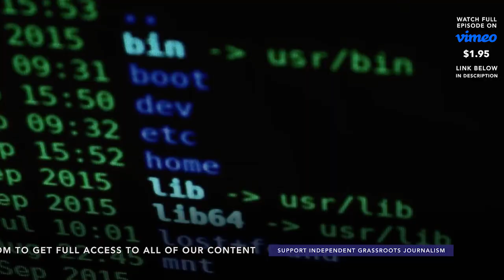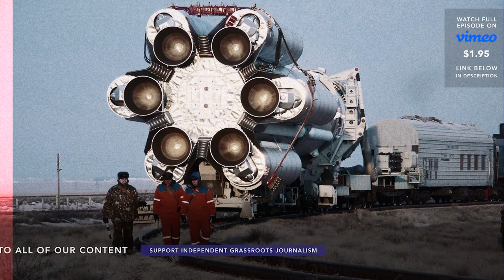A NATO Spy Stole Top Russian Military Secrets?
In the eighty-eighth edition of the Russian Newspapers Monitor, Professor Filip Kovacevic discusses front page articles from four Russian newspapers: Rossiyskaya Gazeta, Kommersant, Izvestia, and Nezavisimaya Gazeta. Professor Kovacevic discusses the recent policy changes at the Russian Central Bank: instead of buying the U.S. Treasury bonds as in the past, the Russian government is now increasingly buying gold bars. He also examines the latest case of alleged NATO espionage in Russia and the leaking of top Russian military secrets to the West. In addition, he focuses on the emerging details of the discussions at the Trump-Putin summit in Helsinki, especially as they relate to Ukraine. Lastly, Professor Kovacevic discusses the current state of Russian-Georgian relations in light of NATO’s continued push to include Georgia in its anti-Russian Gladio C operations. Do not miss this exclusive edition of the Russian Newspapers Monitor!